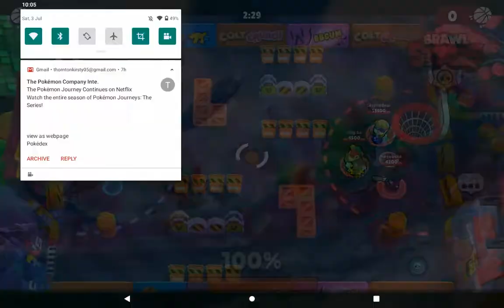basket ball or basket brawl